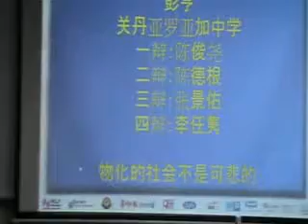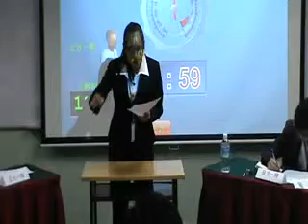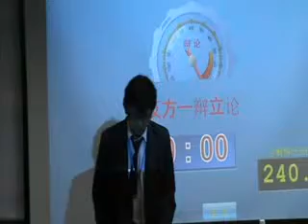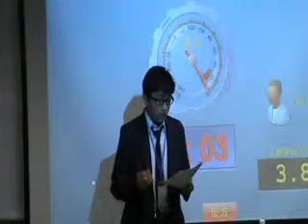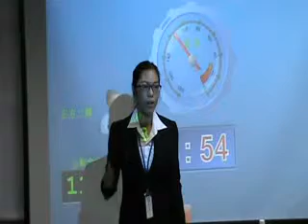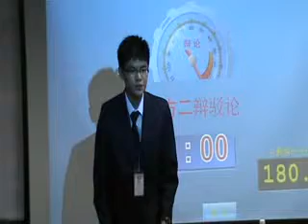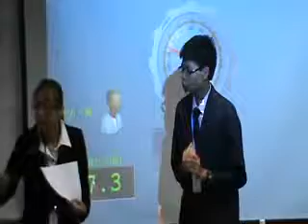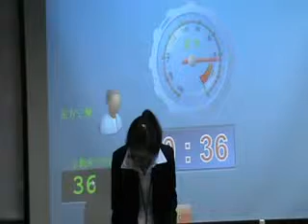吉隆坡坤成中学 vs 彭亨关丹亚罗亚加中学 part 1